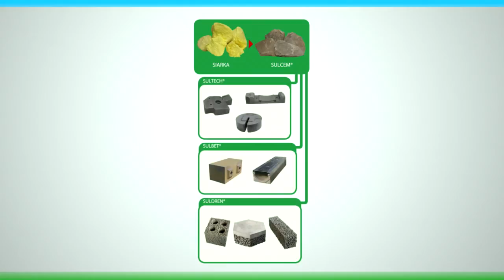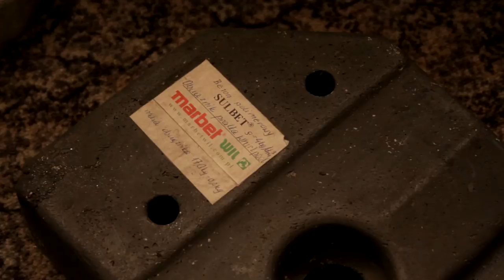GreenEvo: MARBET WIL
Firma MARBET® WIL Sp. z o.o.  powstała w 2001 roku. Firmę stworzyli ludzie, którzy odnieśli i odnoszą komercyjne sukcesy prowadząc już przez ponad dwadzieścia lat znaną na polskim i międzynarodowym rynku firmę MARBET Sp. z o.o., z siedzibą w Bielsku Białej. Siedziba firmy MARBET® WIL Sp. z o.o. znajduje się w Bielsku Białej, a zakład produkcyjny jest w Gliwicach.

MARBET® WIL Sp. z o.o. koncentruje się na produkcji materiałów dla kolejnictwa, drogownictwa i budownictwa. Nasze wyroby powstają na bazie polimeru siarki SULCEM® , którego technologię produkcji stworzyli i opatentowali nasi pracownicy.

Na bazie polimeru SULCEM® powstały takie materiały jak: polimerobeton SULBET®, SULTECH®, system powłok ochronnych betonu MARWIL® oraz wiele innych produktów. Wszystkie wyroby są wytwarzane przy pomocy nowoczesnych, ekologicznych, opatentowanych technologii, co powoduje, że są one bezpieczne dla zdrowia i środowiska naturalnego.

Produkcja: Servimedia